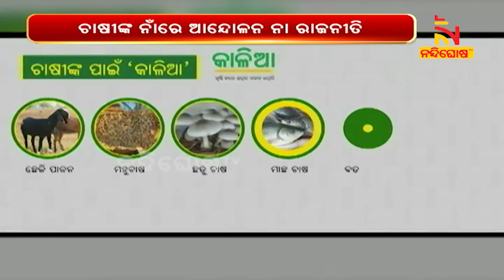Movement Or Politics In The Name Of Farmers | NandighoshaTV